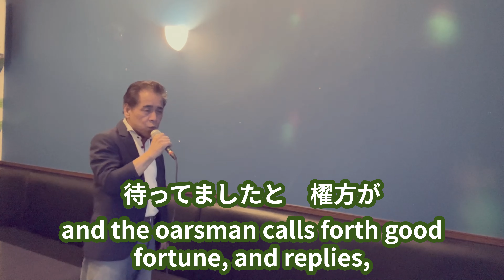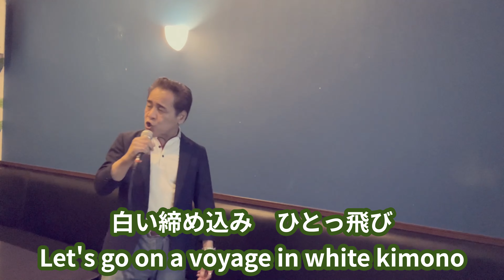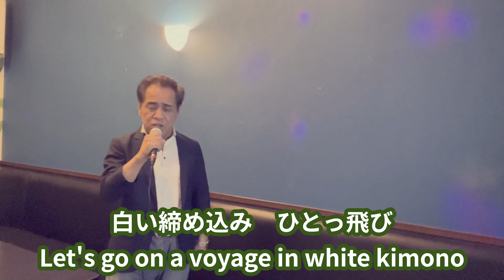宝来船祭り/鳥羽一郎cover HIDE70